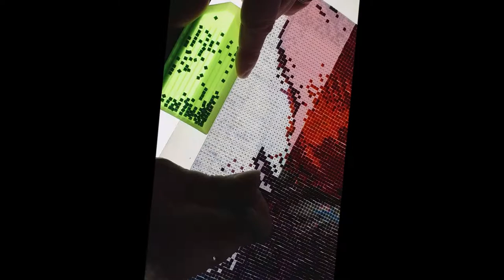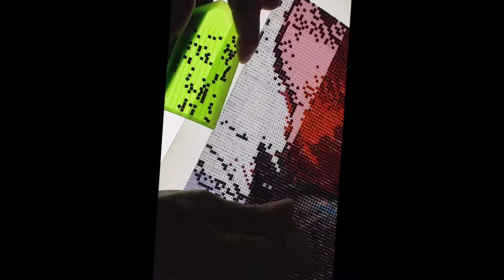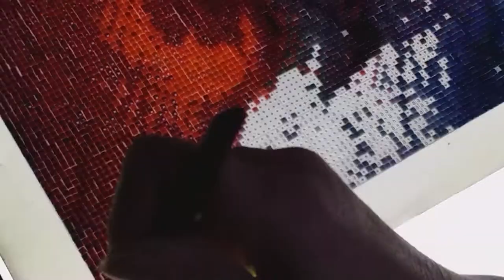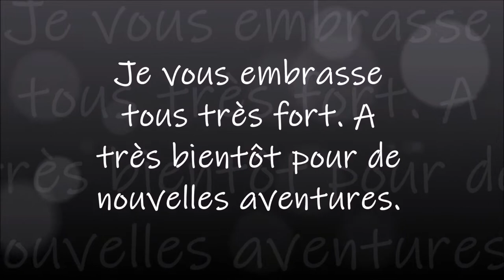DIAMOND PAINTING LA FEMME ET LE TIGRE de la boutique IBRODERIE DIAMANT dernière partie